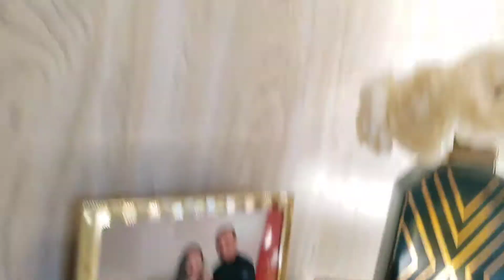NEW YORK CITY!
Went to New York city. Didn't get to see everyone plus was only there 4 days.  Hope ya enjoy the video.